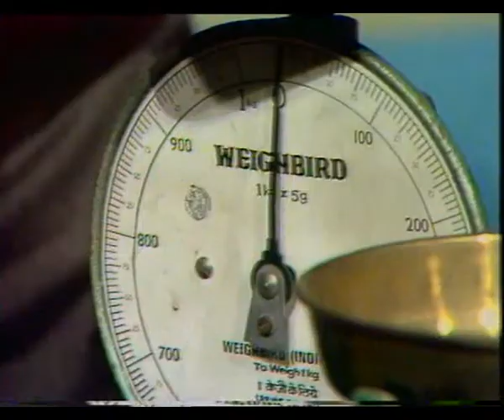Dravyaman ka mapan /द्रव्यमान का मापन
इस कार्यक्रम में गणित विषय के अन्तर्गत द्रव्यमान मापन की जानकारी दी गई है।